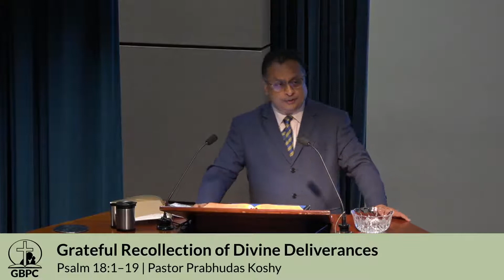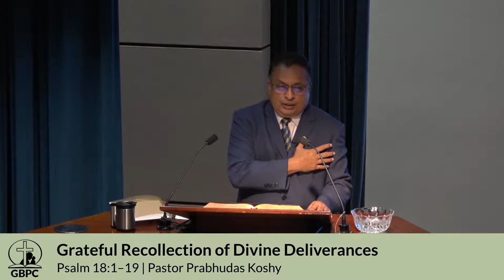Psalm 18:1–19 — Grateful Recollection of Divine Deliverances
The following resources are produced by Gethsemane Bible-Presbyterian Church and its ministries, and are freely given to all.

Download our church app to access various audio and video resources

Bible Witness Magazine, a bimonthly publication dealing with various Christian topics

Bible Witness Web Radio, Singapore's first 24/7 online Christian radio broadcast